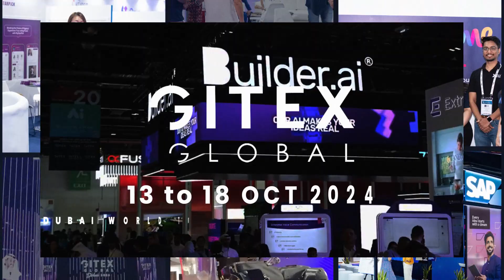Green Falcon at GITEX Global Dubai: Carbon-Neutral Blockchain for a Sustainable Future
Join us at GITEX Global in Dubai, where our co-founder, Vladislav Sapozhnikov, introduces Green Falcon — a carbon-neutral blockchain platform designed to drive sustainable change. From innovative products to partnerships aimed at reducing our environmental impact, Green Falcon empowers individuals and businesses to take meaningful steps toward a climate-friendly future. In this video, we’ll walk you through our latest projects and vision for a sustainable, carbon-neutral blockchain ecosystem.